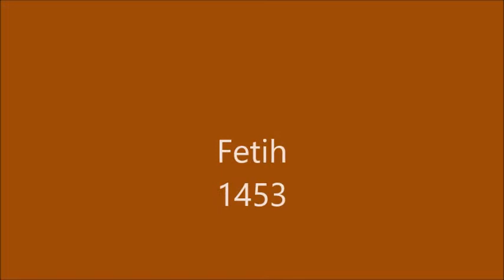EN ÇOK İZLENEN FİLMLER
MOST WATCHED MOVIES

I'm Mahkum Sakar close to 5 years I'm a content manager in the blog. I can create content in each topic can edit videos from each other in different categories.